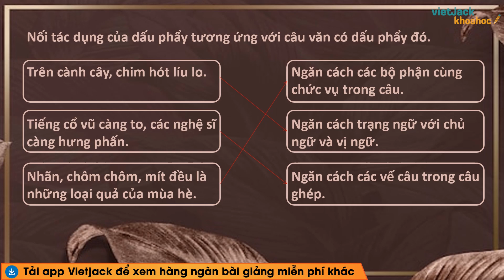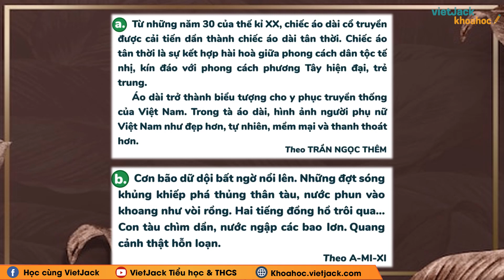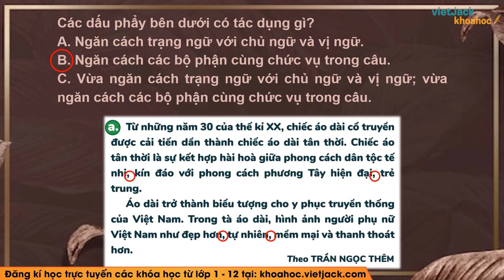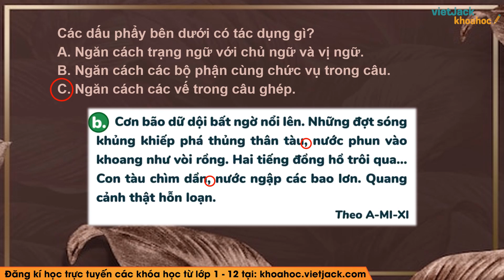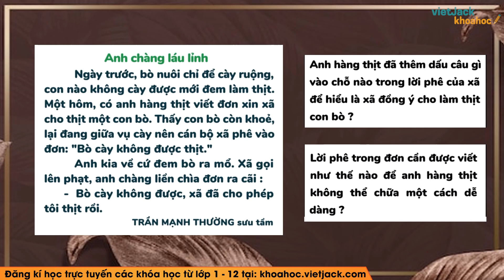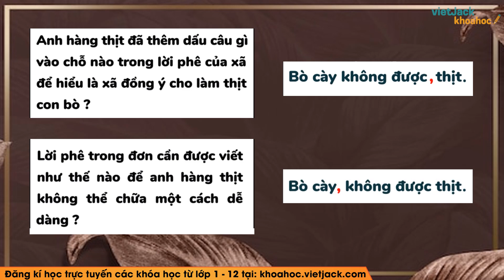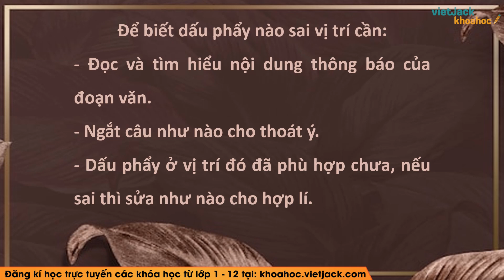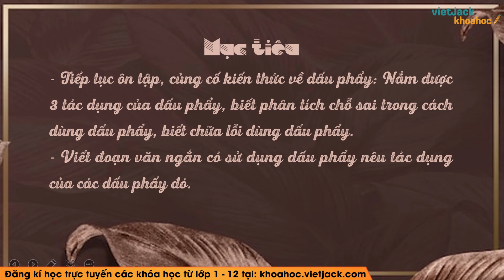Luyện từ và câu Ôn tập về dấu câu Dấu phẩy- Tuần 31 - Tiếng Việt lớp 5 - Cô Phạm Hoài Thu (HAY NHẤT)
Tiếng Việt 5 - Tuần 31 - Luyện từ và câu Ôn tập về dấu câu Dấu phẩy

Trong bài giảng này, cô sẽ giúp các em tìm hiểu tất cả các kiến thức trọng tâm nhất bài Luyện từ và câu Ôn tập về dấu câu Dấu phẩy trường trong chương trình Tiếng Việt 5. Từ đó, các em sẽ giải các dạng bài tập từ cơ bản nhất đến nâng cao. Các em chú ý theo dõi bài học cùng cô nhé !